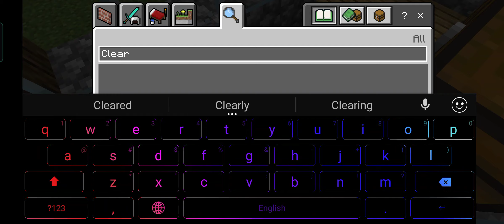Minecraft house building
Minecraft house building part 1
Minecraft underground house